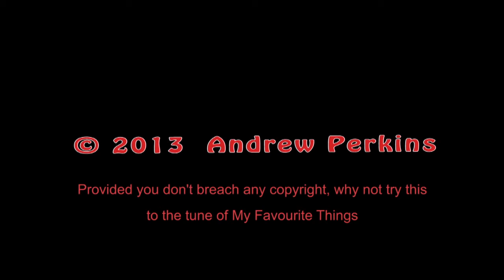Biology revision song on protein synthesis by Andrew Perkins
I am currently a lecturer teaching undergraduate nurses at a London University and this is one song I used to help get some of the tricky fundamental ideas of Biology across to my students.